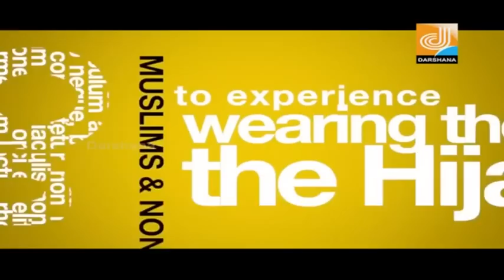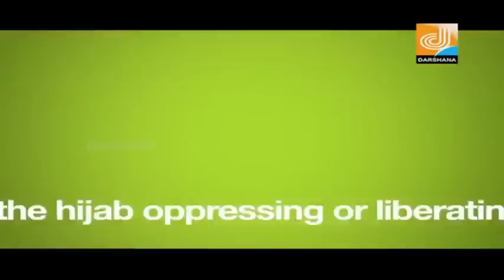Hijab Day - Muslim Girls Speaking | Darshana TV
Hijab Day Sp.Episode  @ Darshana TV.

Host : Marwa Ayyoob (MBBS, Calicut medical college)
Guest :
Fathima Thahliya(msf haritha state gen. sec)
Hanan(btech, GEC, Kozhikode)
Fasila A K (LLB, Govt. Law College, Calicut)

 ഫാത്തിമ തഹ്ലിയ  (എം.എസ്.എഫ് ഹരിത സംസ്ഥാന ജനറൽ സെക്രട്ടറി):
'ഹിജാബ് മുസ്ലിം പെണ്‍കുട്ടികളുടെ ഐഡന്റിറ്റിയാണ്. ഹിജാബിനെ വിമർശിക്കുന്നവർ ഒരു തവണയെങ്കിലും ഇത് ധരിക്കാൻ തയ്യാറാവണം, എങ്കിൽ മാത്രമേ ഹിജാബ് നല്കുന്ന ആത്മവിശ്വാസം അനുഭവിക്കാൻ കഴിയൂ. ധാർമികതിയിൽ അധിഷ്ടിതമായ വിദ്യാഭ്യാസത്തിനു രക്ഷിതാക്കൾ പ്രാധാന്യം നല്കണം. നമ്മുടെ അസ്തിത്വത്തെ ഇല്ലാതാക്കുന്ന വിട്ട് വീഴ്ചകൽ പാടില്ല. ഹിജാബ് നിരോധിക്കുന്ന വിദ്യാഭ്യാസ സ്ഥാപനങ്ങള്ക്കെതിരെ പ്രതികരിക്കണം.'

ഹനാൻ (ബിടെക്, ഗവ. എഞ്ചി. കോളേജ് കോഴിക്കോട്) :
'പെണ്‍കുട്ടികൾക്ക് അല്ലാഹു തന്ന അനുഗ്രഹമാണ് ഹിജാബ്. ഈ വസ്ത്രം പെണ്‍കുട്ടികൾക്ക് ഔന്നിത്യ ബോധം ഉണ്ടാക്കുന്നു'

ഫാസില എ.കെ(എൽ.എൽ.ബി. ഗവ. ലോ കോളേജ് കോഴിക്കോട്) :
' സ്ത്രീ. മുസ്ലിം, എന്നീ 2 ഫോക്കസിൽ ഒരേ സമയം ജീവിക്കുന്നവളാണ് മുസ്ലിം പെണ്‍കുട്ടി. ഒരു സംസ്കാരവും അതെ സമയം അഭിമാന ബോധത്തിന്റെ രാഷ്ട്രീയവുമാണ്‌ ഹിജാബ് . അത് കൊണ്ട് തന്നെ ഹിജാബ് പലപ്പോഴും ഒരു സമര ചിഹ്നമാവുന്നു.

മർവ അയ്യൂബ് (എം.ബി.ബി.എസ്, മെഡി.കോളേജ് കോഴിക്കോട്) : ' ഹിജാബ് ഒരു വസ്ത്ര ധാരണ രീതിക്കപ്പുറം വിശ്വാസത്തിന്റെ ഭാഗമാണ്. തല മറക്കുകയും എന്നാൽ നല്ല രീതിയിൽ വസ്ത്രം ധരിക്കാതിരിക്കുകയും ചെയ്യുന്ന പ്രവണത ഇന്ന് അധികമാകുന്നുണ്ട്. അത് ഹിജാബ് അല്ല. '